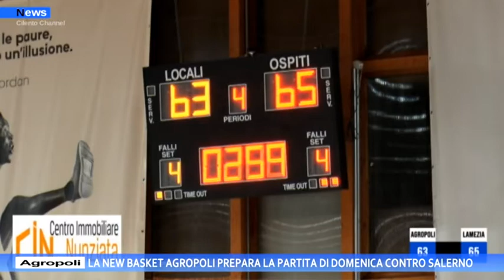SPORT La New Basket Agropoli prepara la gara di domenica contro Salerno